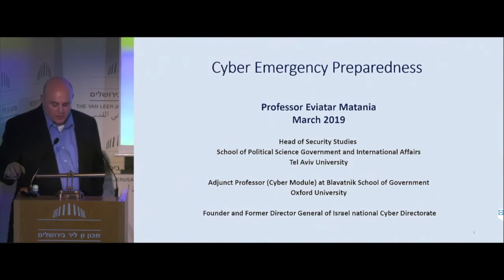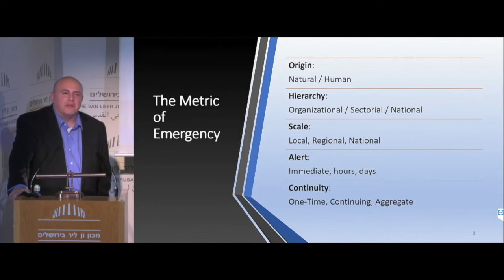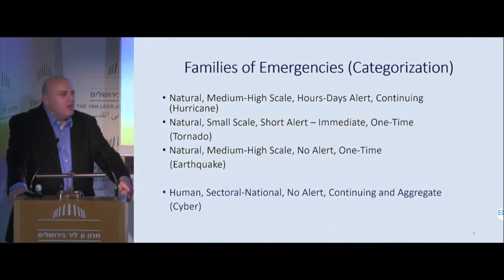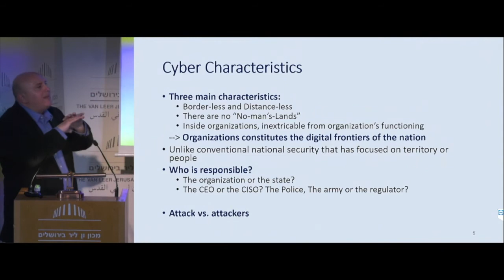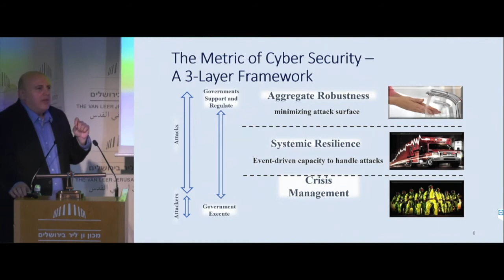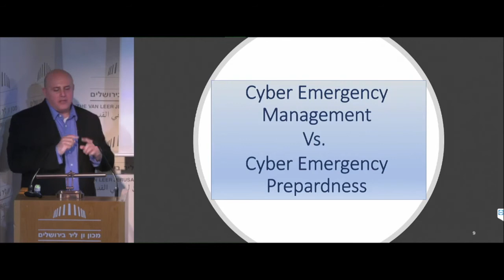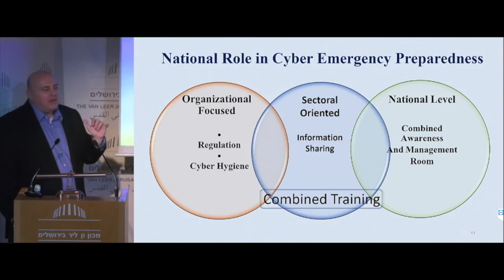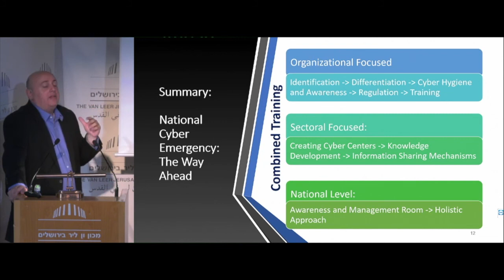Keynote Speaker: Prof. Eviatar Matanya - "Preparing for Cyber Emergency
III EUROSAI–ASOSAI Joint Conference

“Emerging Issues and Emergency Situations”

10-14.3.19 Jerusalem